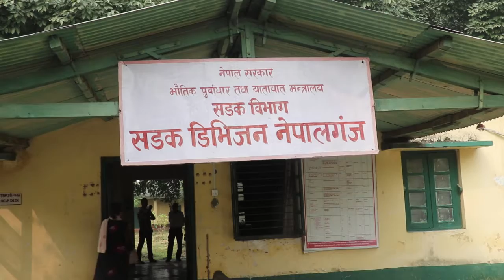सडक डिभिजन कार्यालय, जिल्ला प्रहरी कार्यालय र कृषि ज्ञान केन्द्र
सडक डिभिजन कार्यालय, जिल्ला प्रहरी कार्यालय र कृषि ज्ञान केन्द्र All Videos.